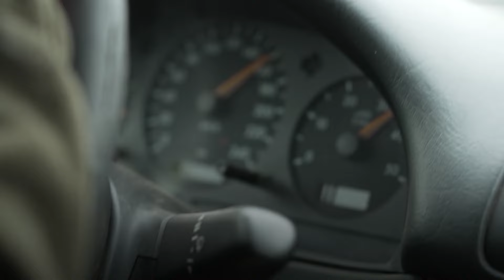Ucraina: Pe front, în aşteptarea ajutorului din SUA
Situată la doar 10 kilometri de Bahmut, Ceasov Iar pare a fi următoarea ţintă a Rusiei. Conform analiştilor, Moscova încearcă să-şi sporească avantajul pe front, înaintea sosirii unui nou ajutor american. "O să credem când o să-l vedem cu ochii noştri", spune un soldat ucrainean.